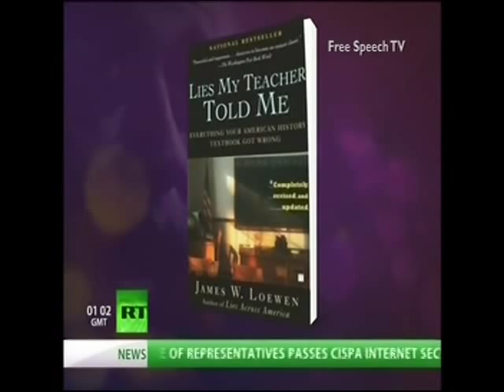Hartmann-Dr James W. Loewen.VOB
Hartmann interviews the author of "Lies My Teacher Told Me"